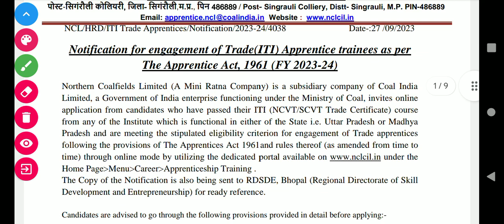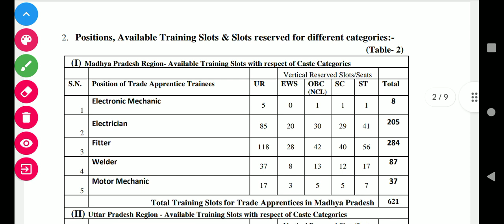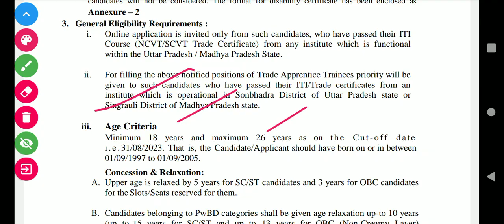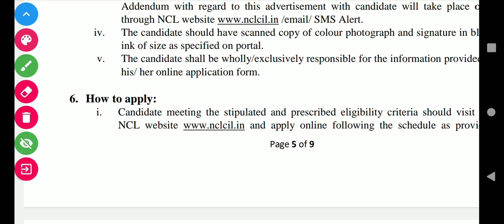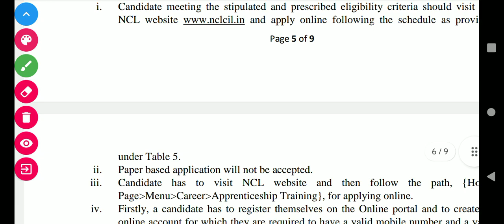NCL Recruitment 2023 l vacancy 1140, Qualification l Full Details l NCL Trainees Apprentice l NCL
NCL Trainees Apprentice Recruitment 2023 l NCL ITI Job 2023 l Northern Coalfield Limited l ITI NCL Trainees Apprentice vacancy 2023 l

NCL Trainees Apprentice full Details
How to apply NCL form 2023
Qualification 10th ITI pass